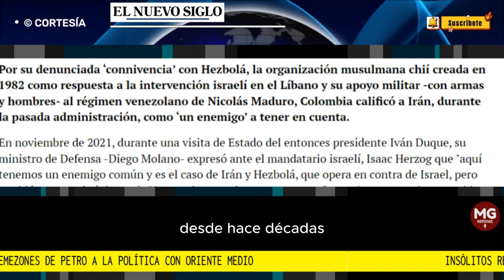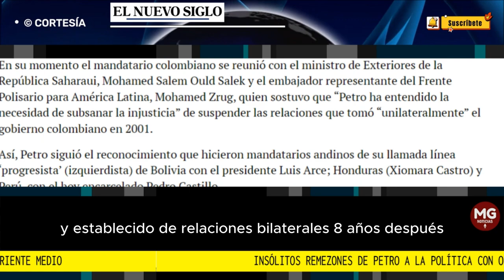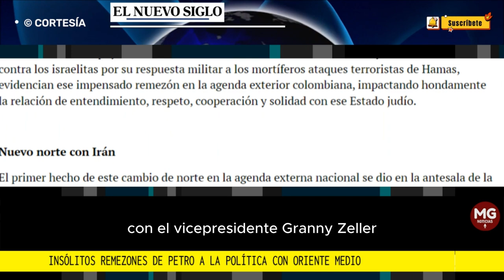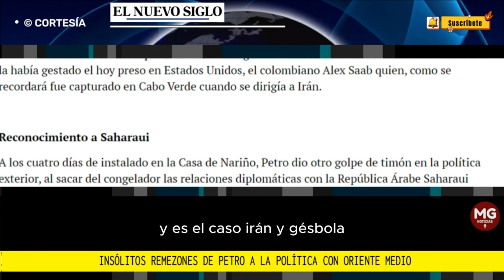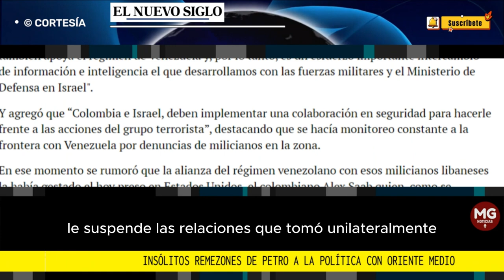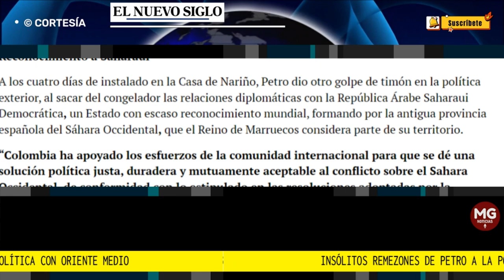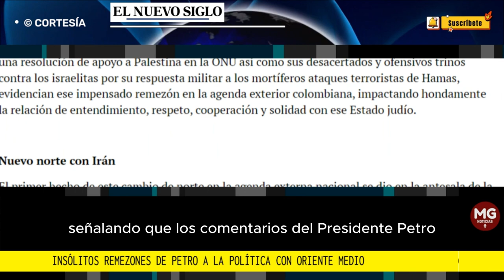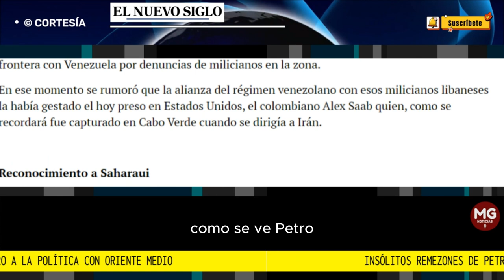⚠️ INSÓLITOS REMEZONES DE PETRO A LA POLÍTICA CON ORIENTE MEDIO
Renovada alianza con Irán, reconocimiento a República Árabe Saharaui y apoyo a Palestina, más desacertados pronunciamientos, entre ellos.
NOTA EL NUEVO SIGLO